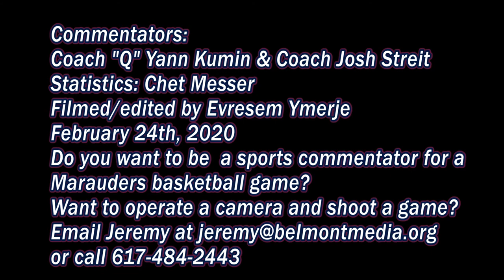Belmont High School Varsity Boys Basketball: Marauders vs Reading Rockets 02/24/20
M.I.A.A. Tournament - North Division 1 -  1st Round - Comentators: Coach Yann Kumin, Coach Josh Streit; Statistician: Chet Messer; Filmed/Edited/produced by Belmont Media Center.